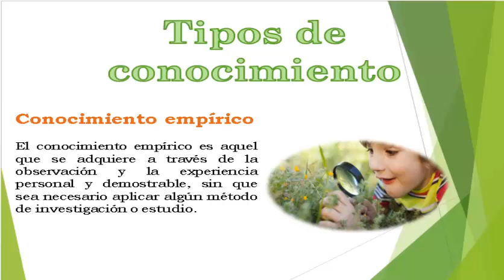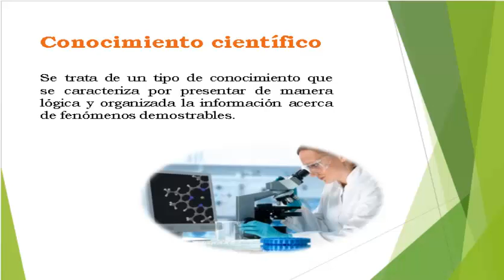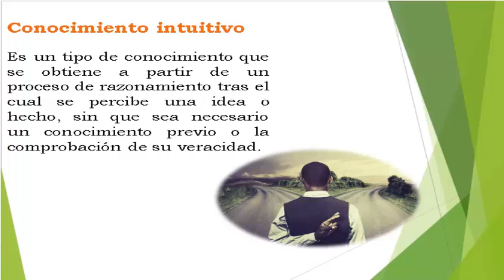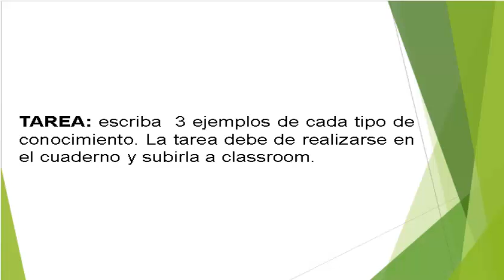FILOSOFIA TIPOS DE CONOCIMIENTO 4to Baco SEMANA 5